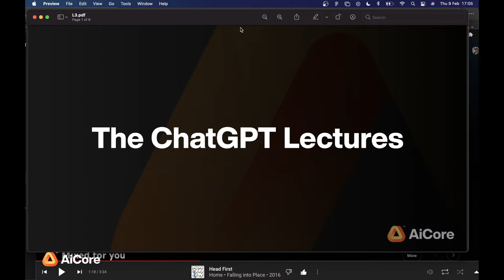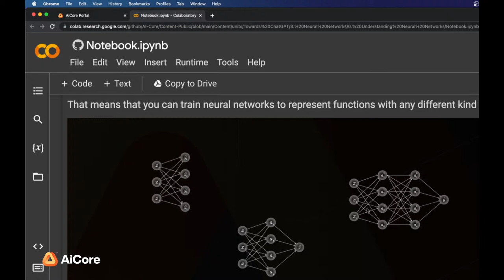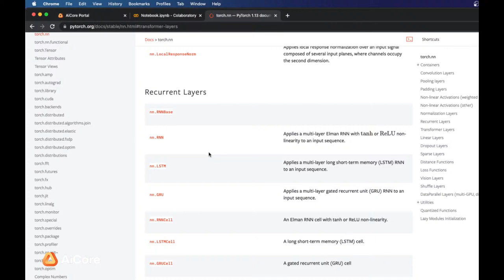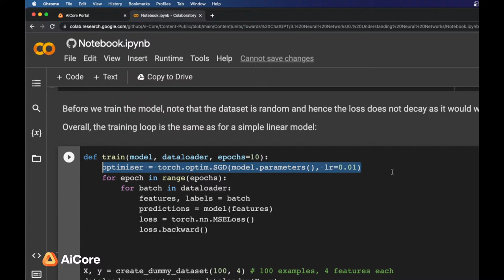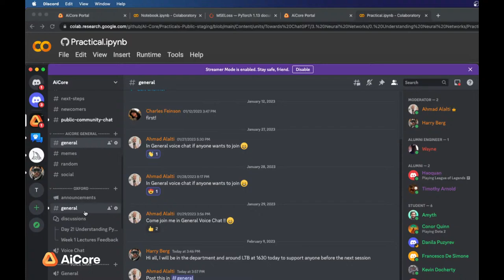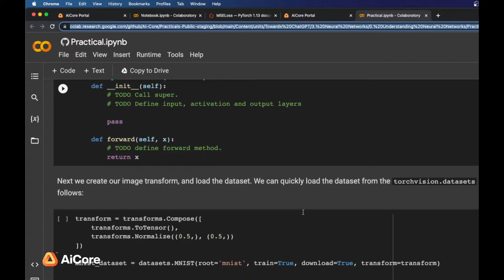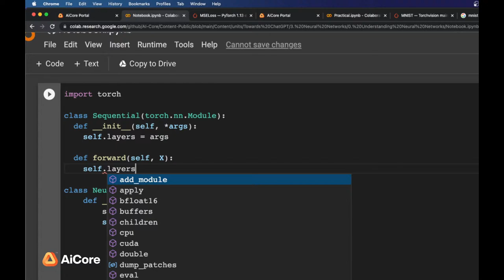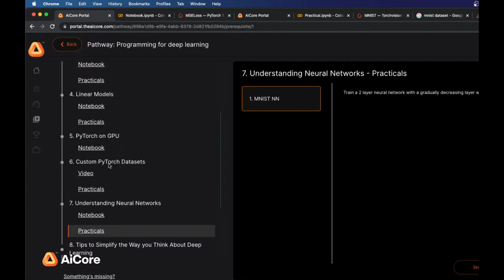Lecture 3: Neural Networks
Join us for the third lecture in the 11-part series of AiCore's ChatGPT Lectures, where lectures will be streamed live from Oxford University's Computer Science Department covering the programming and machine learning skills behind recent breakthroughs in artificial intelligence.